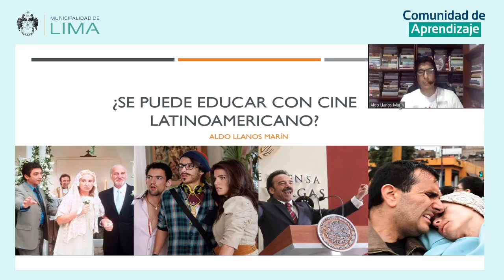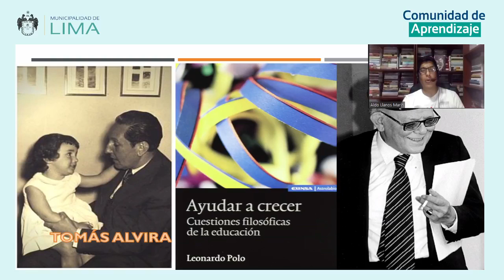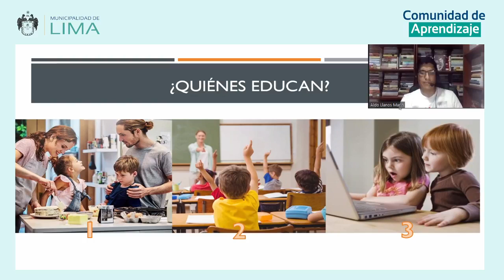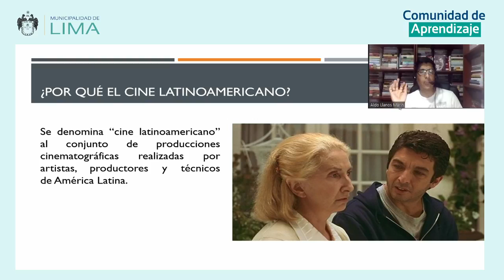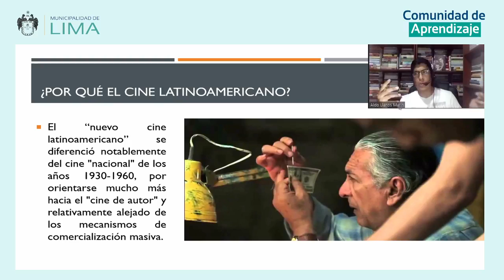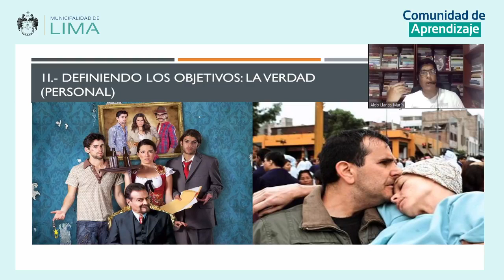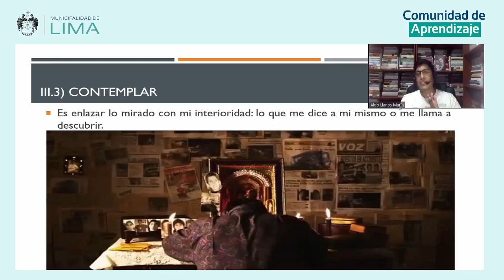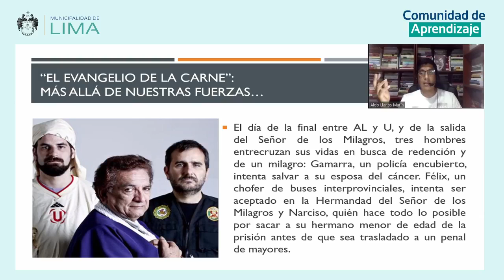Programa "Educando con cultura" - Sesión 9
Tema: ¿Se puede educar con películas de cine latinoamericano?